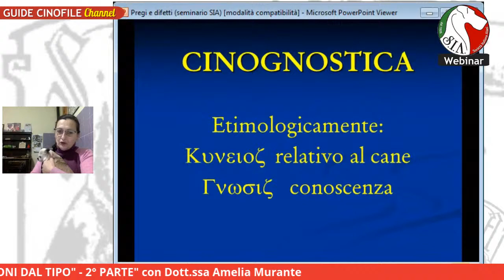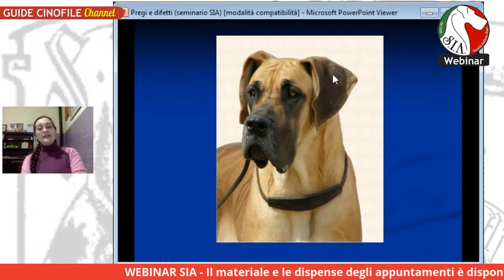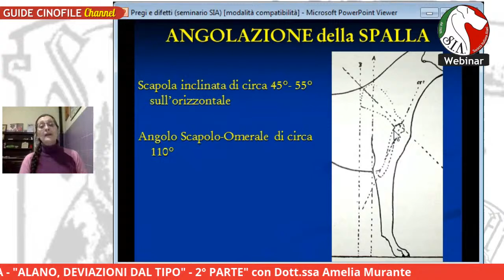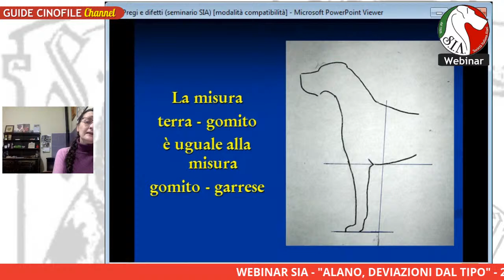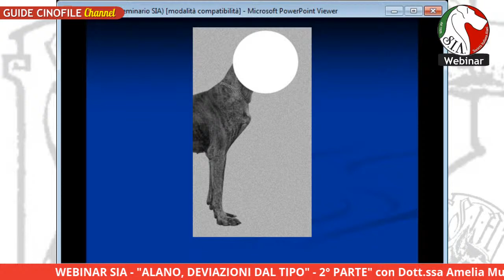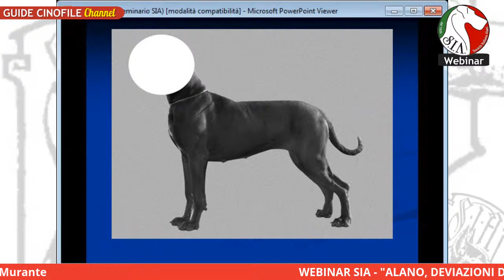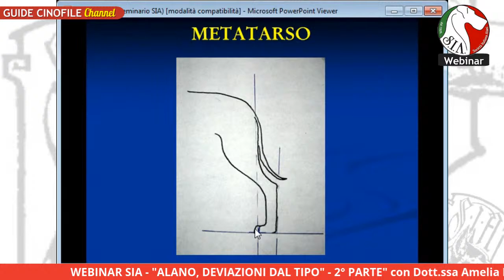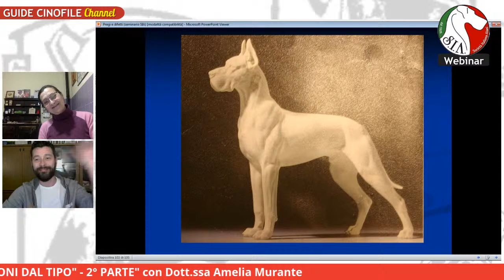WEBINAR SIA - "ALANO, DEVIAZIONI DAL TIPO - 2° parte" con la Dott.ssa Amelia Murante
Ecco la seconda parte del webinar tenuto dalla Dott.ssa Amelia Murante,"ALANO, DEVIAZIONI DAL TIPO".
VENERDI' 12 FEBBRAIO 2021
Ore 21:00
Vi aspettiamo!